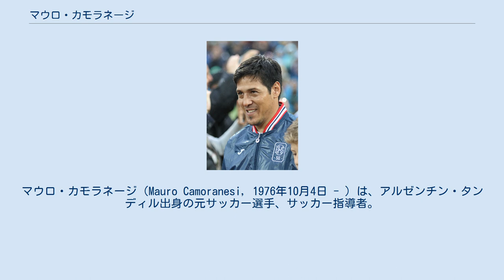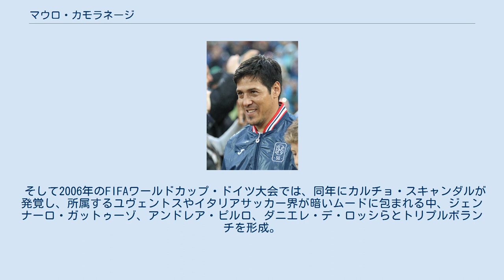マウロ・カモラネージ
モンテビデオ・ワンダラーズFCの選手
マウロ・カモラネージ（Mauro Camoranesi, 1976年10月4日 - ）は、アルゼンチン・タンディル出身の元サッカー選手、サッカー指導者。
 メキシコのサントス・ラグナ、ウルグアイのモンテビデオ・ワンダラーズFC、アルゼンチンのCAバンフィエルド、メキシコのクルス・アスルと渡り歩いた後、2000年にイタリアのエラス・ヴェローナに移籍。
ここでの献身的なプレーが評価され、2002年にマルチェロ・リッピ監督率いるユヴェントスへ移籍した。
 当初はジャンルカ・ザンブロッタの控えと目されていたが、大方の予想に反して、効果的なプレーを連発。
また、ザンブロッタが左サイドバックにコンバートされたこともあってレギュラーの座を獲得。
2004年から監督がファビオ・カペッロに変わった後も、中盤右サイドのポジションを務めた（この間、ユヴェントスは2シーズンともセリエAで優勝しているが、後述のカルチョ・スキャンダルにより2度とも優勝は取り消された）。
 その後、カルチョ・スキャンダルによりユヴェントスのセリエB降格が決定すると、他クラブへの移籍を希望したが、ディディエ・デシャン監督（当時）の意向でユヴェントスに残留。
セリエA昇格に貢献した。
 2007年、監督がクラウディオ・ラニエリに代わった後もレギュラーとしてプレーし、怪我により長期離脱するとその間ユヴェントスの攻撃は機能せず、存在の大きさを浮き彫りにした。
復帰後は好調を維持し、2008年にクラブがUEFAチャンピオンズリーグ出場権獲得という目標を達成（セリエAでの順位は3位）する原動力となった。
 2009年、監督がチロ・フェラーラに交代。
ユヴェントスの基本フォーメーションがフラット4-4-2から4-3-1-2に変更された。
怪我がちではあるが、代表と同じトリプルボランチの右を主戦場に、緊急時にはトップ下をこなすなど活躍している。
 2010年8月にユヴェントスとの契約を解消し、VfBシュトゥットガルトに移籍した。
しかしチームに満足に馴染むことが出来ず、2011年1月にVfBシュトゥットガルトとの契約を解除した。
 2011年2月、アルゼンチンのCAラヌースと2年契約を結んだ。
 2012年7月にはラシン・クラブに移籍した。
 2014年2月、同年6月に現役引退をすることを明らかにした。
 2003年に祖父がイタリア人であったことからイタリアに帰化。
イタリア代表入りも果たし、同年2月12日のポルトガル代表戦で代表デビューを飾ると、翌年のUEFA EURO 2004に出場した。
 そして2006年のFIFAワールドカップ・ドイツ大会では、同年にカルチョ・スキャンダルが発覚し、所属するユヴェントスやイタリアサッカー界が暗いムードに包まれる中、ジェンナーロ・ガットゥーゾ、アンドレア・ピルロ、ダニエレ・デ・ロッシらとトリプルボランチを形成。
自身が飛躍するきっかけとなったリッピ監督の下で4度目のワールドカップ制覇に貢献した。
 UEFA EURO 2008のメンバーに選出され、4試合に出場した。
 2010 FIFAワールドカップでは2試合に途中出場するも、チームはグループリーグで敗退した。
 2014年12月15日、コラス・デ・テピクの監督に就任した。